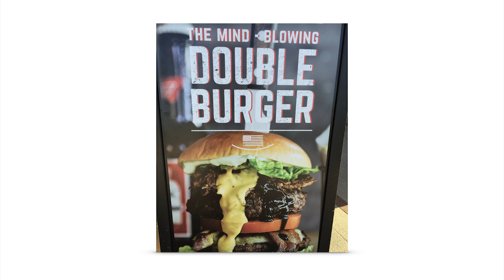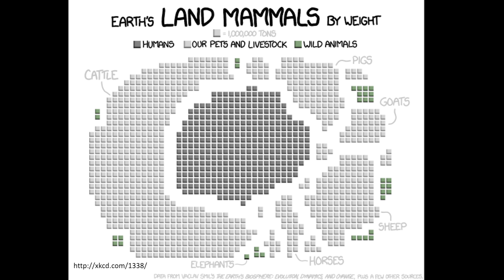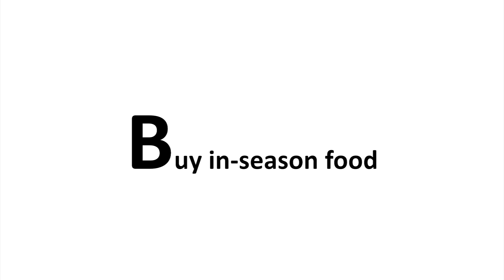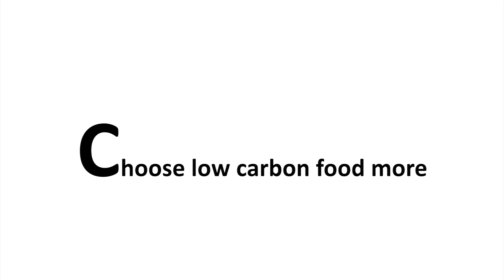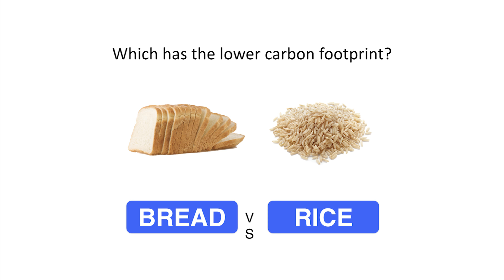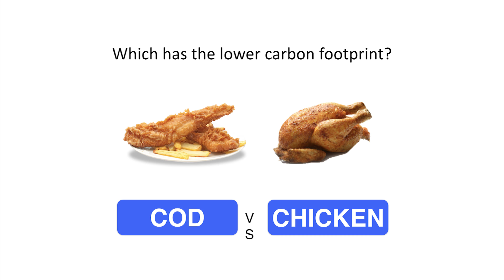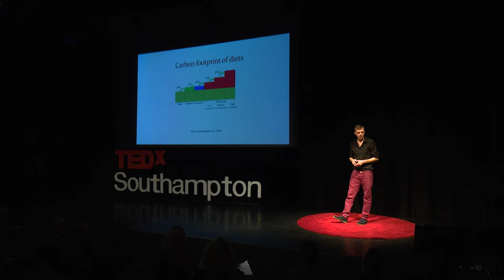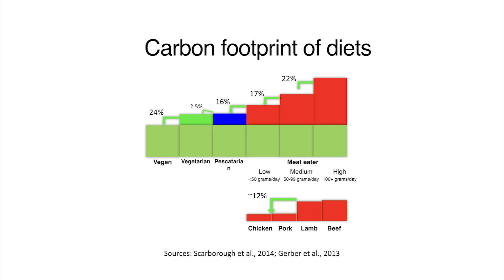The Burger Apocalypse | Tony Curran | TEDxSouthampton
Reducing your food carbon footprint is one of the most effective ways to reduce your impact on the environment, and it can save you a lot of money too. In this entertaining (and participative!) Tony Curran explains the A-B-C of low carbon eating: Avoid wasting food, Buy in-season food, and Choose low carbon foods more.

Dr Tony Curran is a member of the University of Southampton’s Public Engagement with Research unit. He runs the University’s Research Roadshow and Researchers’ Café, and is leading on improving the spectrum of ways in which all members of the University can get involved with engaging the public. Tony runs talks and interactive shows with environmental themes: the burger apocalypse, the sustainability game show, the future of energy and the future of waste. Tony’s previous research in the Centre for Environmental Sciences focused on household waste prevention and reuse and moving industry towards zero waste.